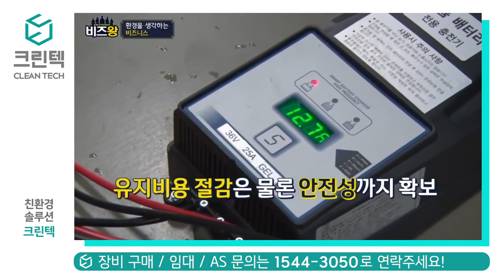[청소장비] 크린텍_바닥관리 솔루션_친환경 청소차 청소장비 청소차 크린텍 임대 가능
[청소장비] 크린텍_바닥관리 솔루션_친환경 청소차
공장청소, 바닥청소, 물류센터청소,
친환경 청소솔루션 크린텍
임대, 렌탈, 시연 문의